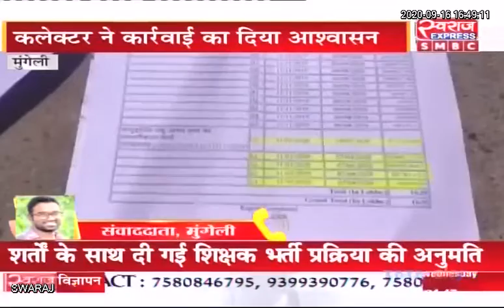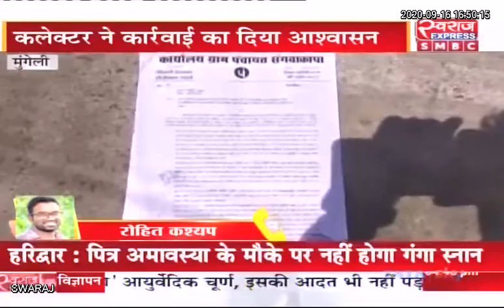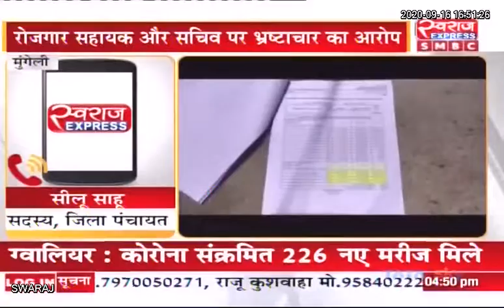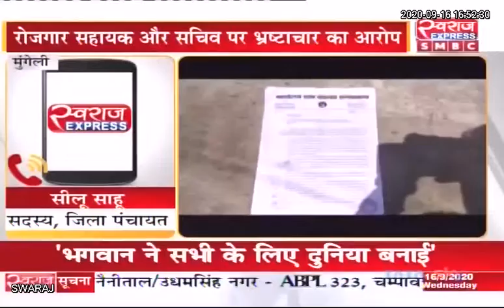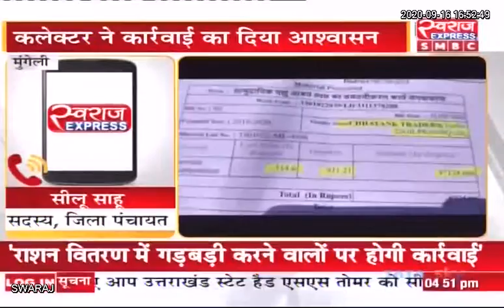Mungeli News: जनहित के कार्यों में रोजगार सहायक और सचिव कर रहे जमकर भ्रष्टाचार